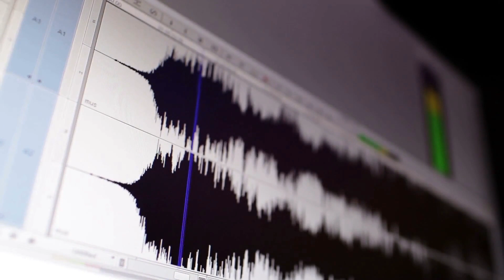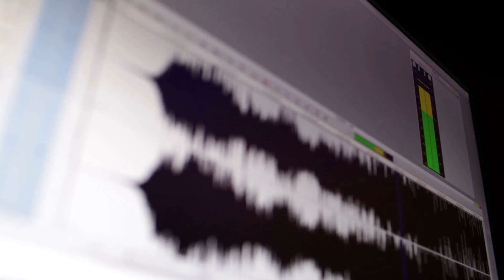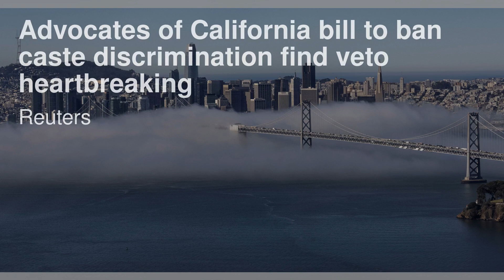在卡塔尔，维斯塔潘获胜，汉密尔顿和罗素相撞；“被自己的队友撞倒了”：梅赛德斯明星互相指责在卡塔尔发生的撞车事件；拜登恢复美国领导地位的承诺受到新一轮海外战争的考验：亞洲簡報20231009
六度世界